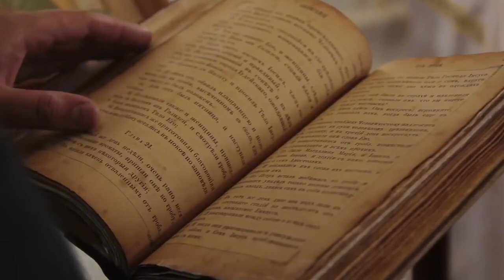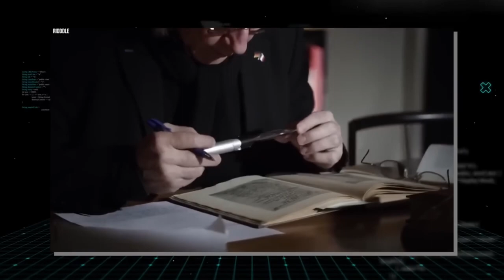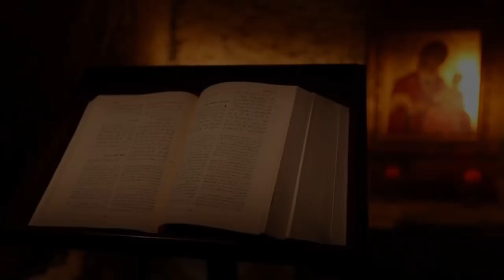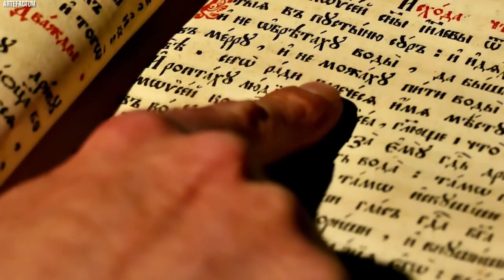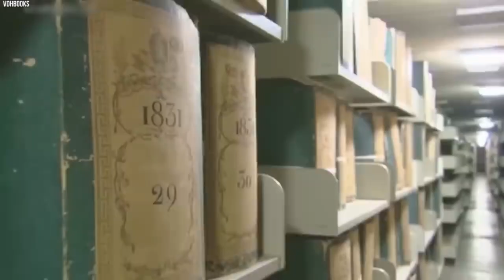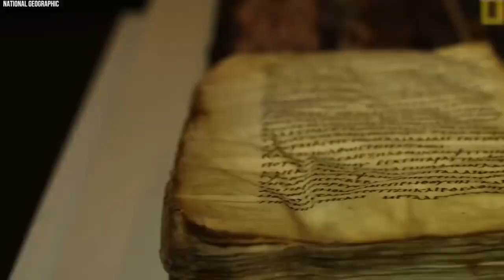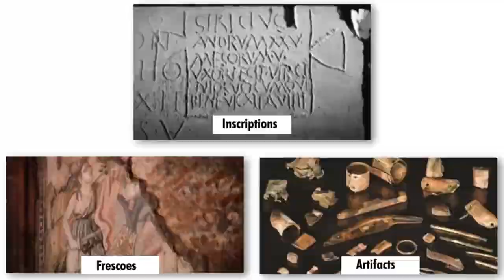Vatican's 17 Mystical Objects Hidden in Plain Sight. That Will Blow Your Mind!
Join us on a journey of discovery as we delve into the mysteries of the Vatican and uncover 17 mystical objects that are shrouded in secrecy and intrigue. From ancient relics to sacred artifacts, each item holds a unique story waiting to be told. Get ready to unlock the secrets of the Vatican like never before in this captivating exploration.